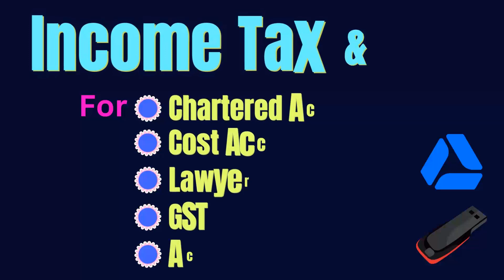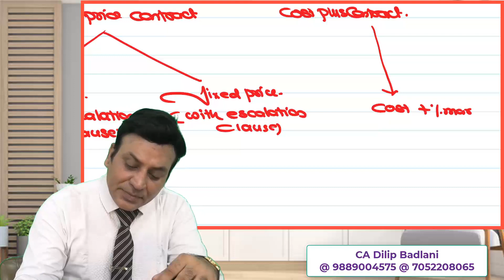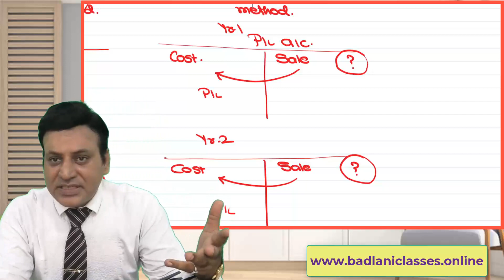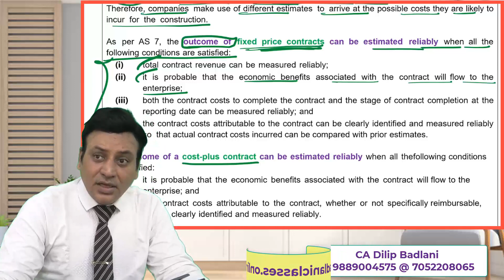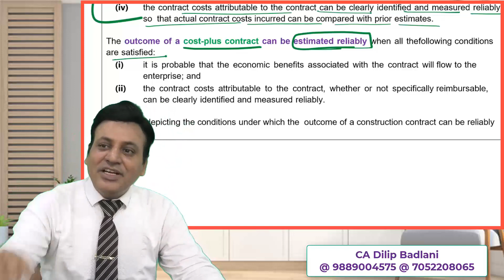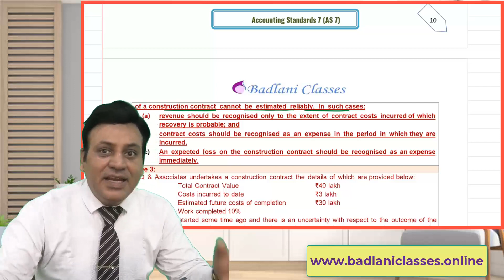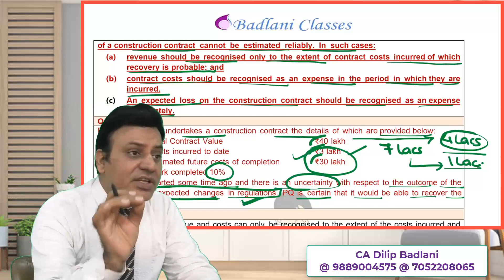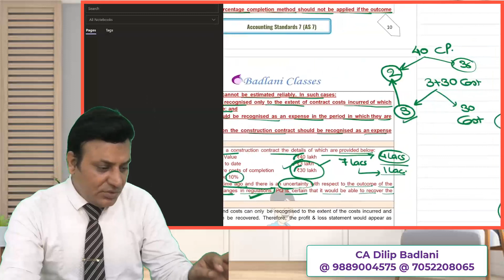AS 7: Accounting Standards 7: Lecture 2: Construction Contracts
To Buy Google Drive / Pen Drive contact at :
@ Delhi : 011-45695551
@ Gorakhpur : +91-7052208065